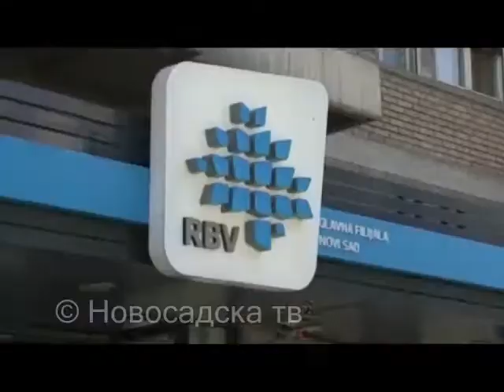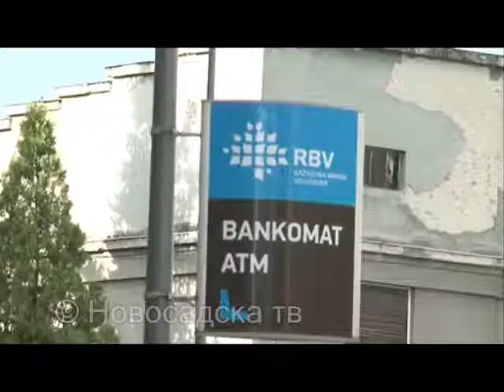Razvojna banka Vojvodine